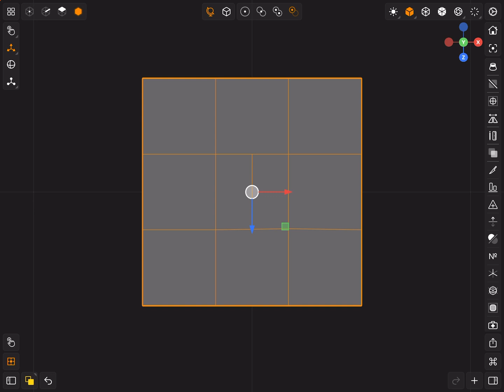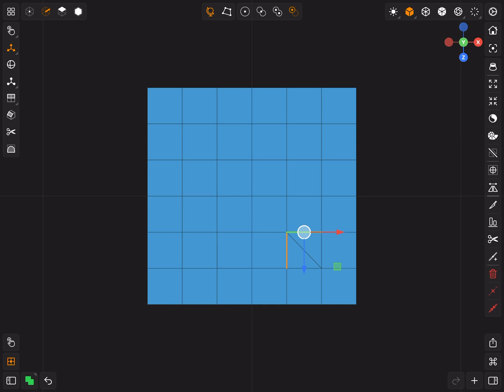How to use the knife Tool on Valence3d || Step by Step tutorial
In this quick tutorial
I will show you how to use the knife tool in valence 3d.